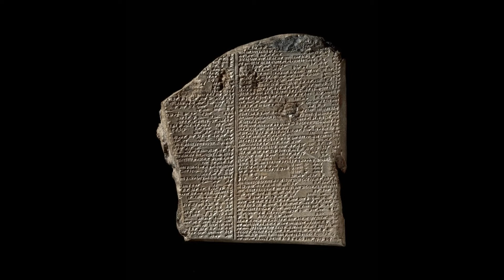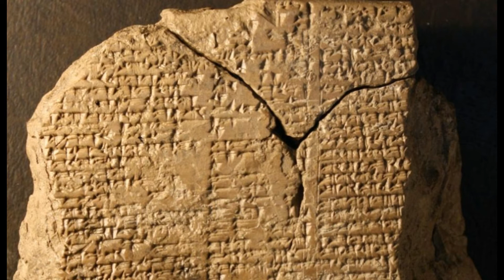Amintiri despre viitor - Epopeea lui Ghilgameș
Săpăturile întreprinse la începutul veacului nostru în zona dealului de la Kuiungik au scos la iveală douăsprezece tăbliţe de lut care aparţinuseră bibliotecii regelui asirian Assurbanipal. Pe ele era consemnată, în graiul akkadienilor, o epopee eroică cu o mare putere de evocare.

Sursa : Amintiri despre viitor
Autor : Erich von Daniken